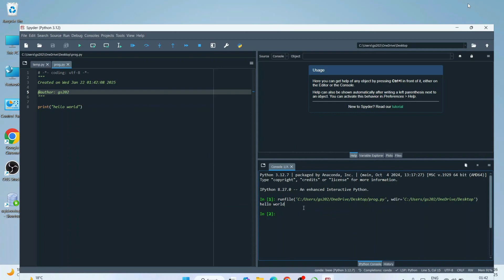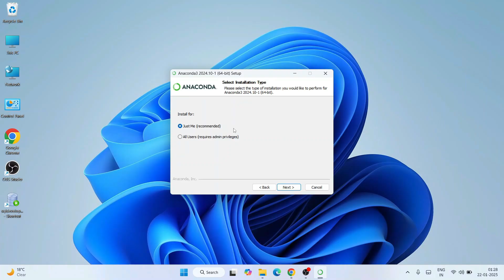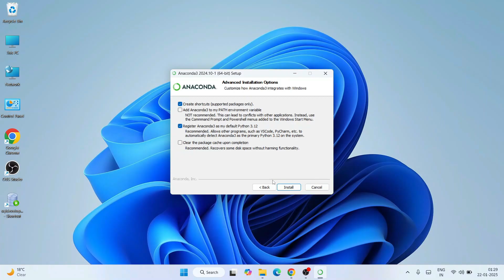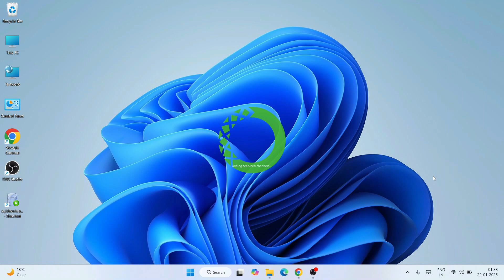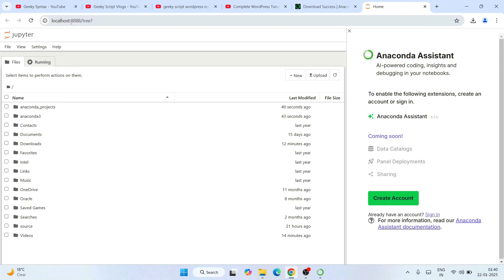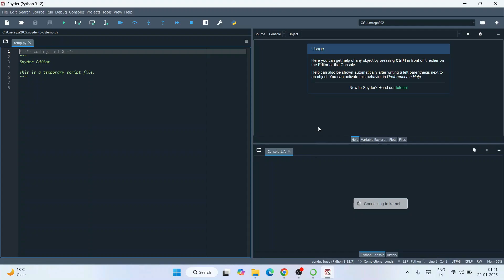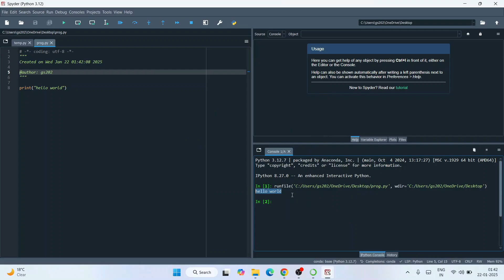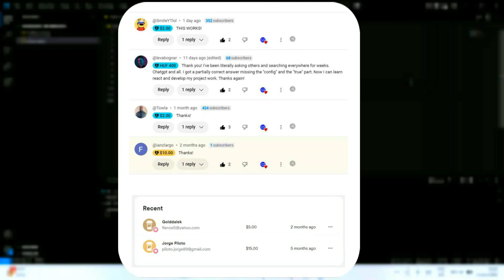How to install Anaconda, Jupyter Notebook, Spyder IDE on Windows 10/11 [ 2025 Update ] Data Science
Hello Everyone! Today in this video I will guide you on How to install Anaconda 2025 Navigator Python for using Jupyter Notebook and Spyder IDE on Windows 10/11. Windows (64-bit).

What is Anaconda Navigator?
Anaconda is a distribution of the Python and R programming languages for scientific computing (data science, machine learning applications, large-scale data processing, predictive analytics, etc.), that aims to simplify package management and deployment. The distribution includes data science packages suitable for Windows, Linux, and macOS. It is developed and maintained by Anaconda, Inc.

Installing Anaconda Navigator Python is very easy. Just follow the following steps and there you go to create your first Python project!! So let's begin.

Step 1.  To install Anaconda Navigator first you need to download .exe file from the following Link:

Step 2. After downloading Anaconda Navigator run the .exe by double-clicking it.

Step 4. Now after installing Anaconda Navigator, it's time to launch your Jupyter Notebook. Code a simple Hello World Program. And there you go!!

Step 4. After Jupyter Notebook now it's time for Spyder IDE. So for that just simply launch your Jupyter Notebook from Anaconda Navigator. Now Code a simple Hello World Program. And there you go!!

Now you are all set to do Machine Learning Projects! So Congratulation!!

Topics addressed in this tutorial:
How To Download And Install Anaconda Navigator On Windows 10 64 bit OS
How to install the Anaconda Python on Windows 10/11
Anaconda Navigator on Windows 10/11
How to Install Anaconda Navigator and Get Started